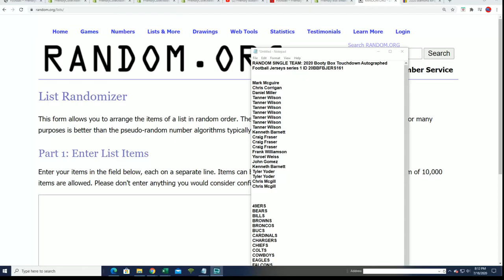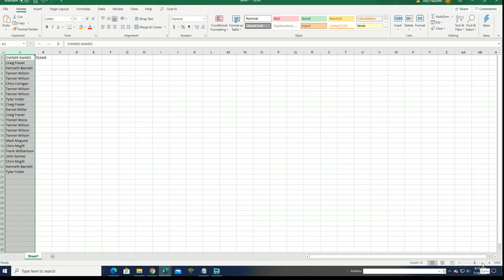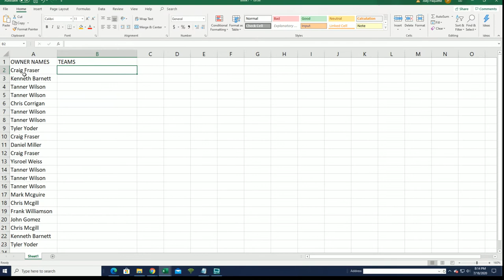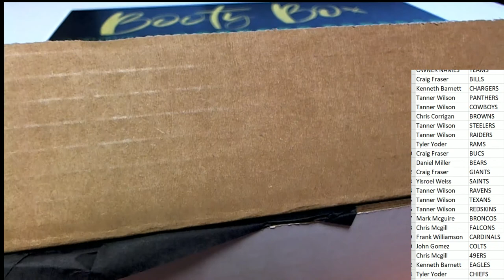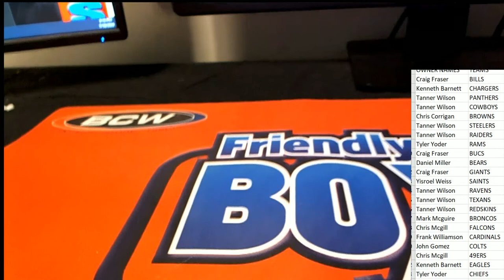2020 Booty Box Touchdown Autographed Football Jerseys series 1 ID 20BBFBJERS161